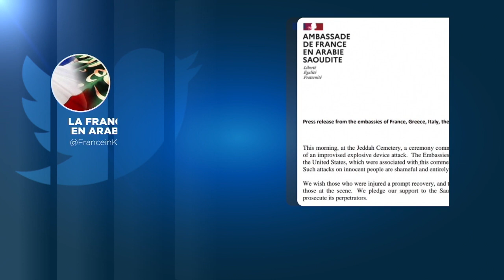Varias heridos tras una explosión en un acto con diplomáticos en Arabia Saudí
Un empleado del consulado griego y un miembro de seguridad saudí resultaron heridos leves, después de que se produjera una explosión en la ciudad de Yeda en Arabia Saudí